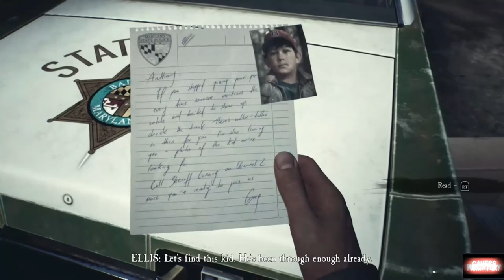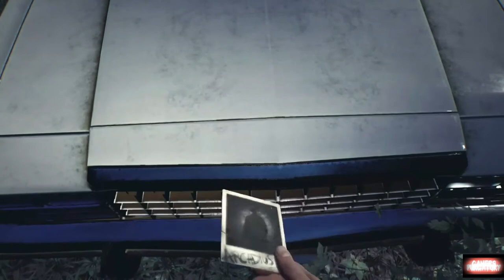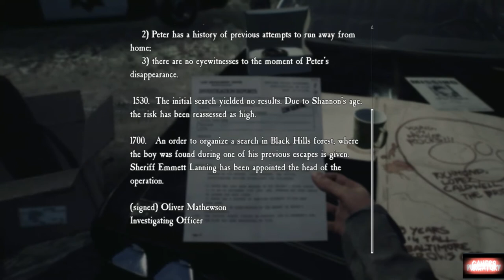FNF Blair Witch with Rc Stylez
GAMER'S PURGATORY Presents: Friday Night Frights - Blair Witch (XBOX) Prologue.
NOTE: The original final four minutes of the video were cut just before the title. We had audio but no video, as a result/solution, that sequence will be re-shot and included in the next FNF Double Feature (6-26-20@10PM-EST).